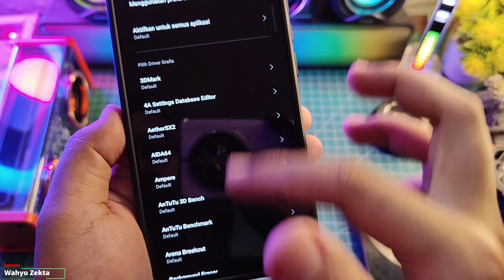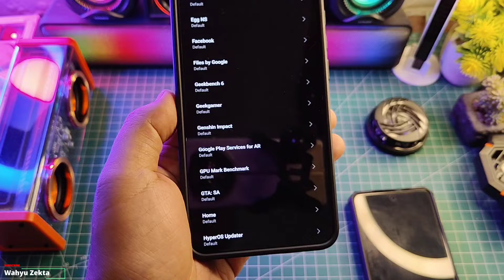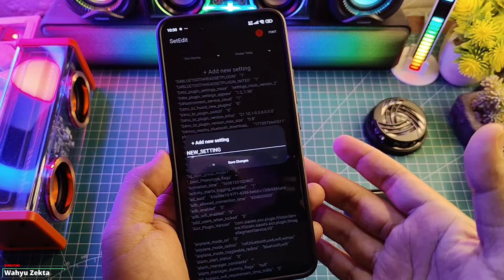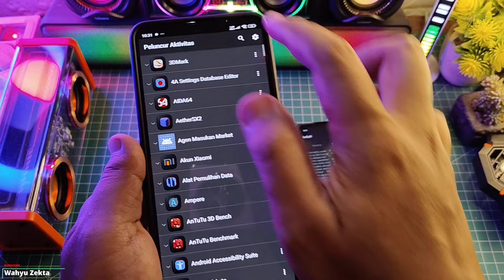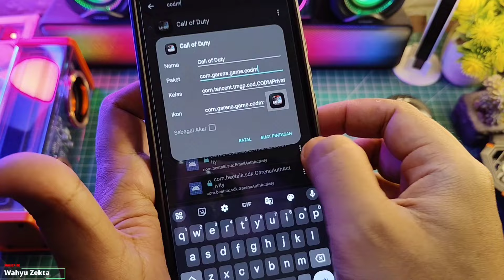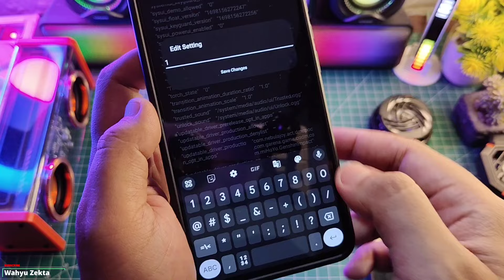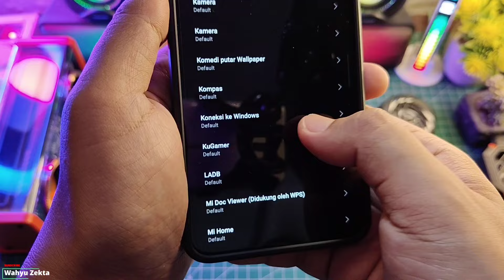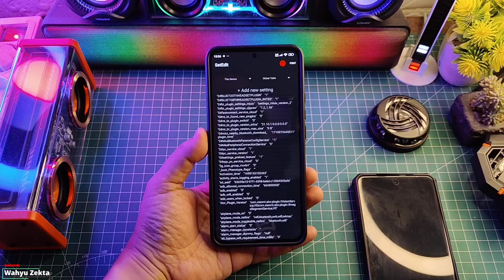Aktifkan Driver Game di Android 14 HyperOS Bisa Gaes! Work 100% Simak Sampe Selesai!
Aktifkan Driver Game di Android 14 HyperOS Bisa Gaes! Work 100% Simak Sampe Selesai! FULL TUTORIAL Jadi Perhatikan Sebaik Mungkin Step by stepnya  Selengkapnya yuk langsung ke videonya..

Produk yang pernah saya pake :
OFFICIAL GRUP WAHYU ZEKTA OFFICIAL